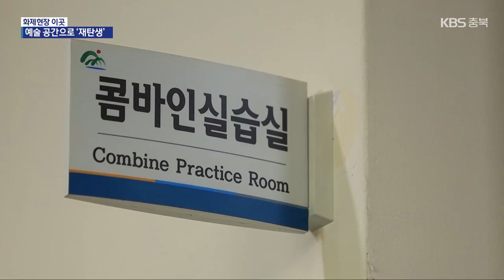[화제현장 이곳] 버려진 공간, 예술의 장으로…이색 전시관 ‘활기’ / KBS 2024.11.12.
[앵커]

오랜 시간 방치되거나 숨겨졌던 장소가 문화 공간으로 변신하면서 침체된 도심에도 활기를 불어넣고 있습니다.

숙박시설이 갤러리로 창고가 예술가의 작업·전시공간으로 탈바꿈했는데요.

화제현장 이곳에서 전해드립니다.